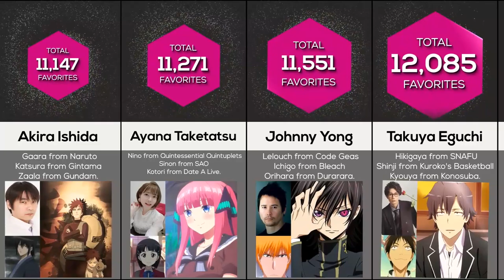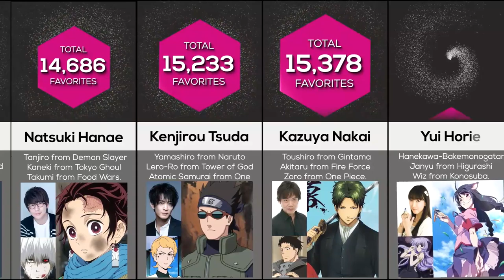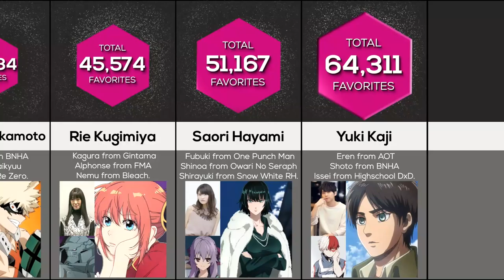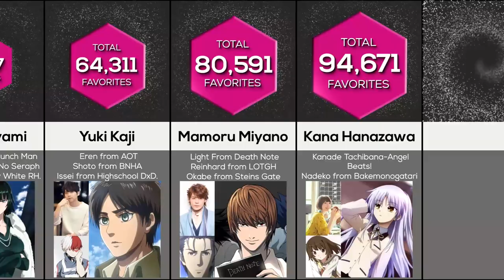Comparison: Best Anime Voice Actors (Voice Samples and Characters)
Most Popular Anime Voice Actors and Their Characters & Voice Samples. They bring our Anime Characters to Life!

Ranked by numbers of favourites on MyAnimeList.

Most Popular Seiyuu. Ever wondered who is voice actor for Anya from Spy x Family or who is Eren Yeager voice actor?
These are the best anime voice actors english and japanese like Hiroshi Kamiya, Kana Hanazawa, Mamoru Miyano , Yuki Kaji , Nobuhiko Okamoto.
Famous anime voice actors and their characters.
And anime chracters with same voice actors like Levi, Light, Eren, Demon Slayer, Attack On titan, My Hero Academia, Hunter x Hunter, Naruto, One Piece, Fullmetal Alchemist. Also some Genshin impact All Characters Japanese Dub Voice Actors.ANIME vs VOICE ACTORS.
We also included female anime voice actors like Saori Hayami , Rie Kugimiya , Rie Takahashi , Ai Kayano , Aoi Yuuki. Demon Slayer Kimetsu no Yaiba All Characters Japanese Dub Voice Actors, Jujutsu Kaisen All Characters Japanese Dub Voice Actors (Seiyuu) & Same Anime Characters and Tokyo Revengers All Characters Japanese Dub Voice Actors Seiyuu.
Anime dub voice actors Johnny Yong Bosch, Christopher Sabat , Colleen Clinkenbeard ,Todd Haberkorn.

1) This video has no negative impact.
3) It is transformative in nature.